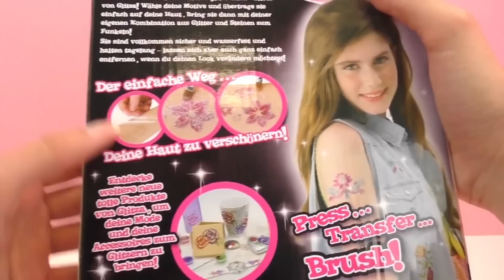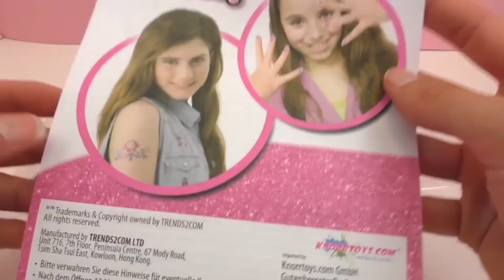Tattoo friends | Glitza Studio – Glitza transfer art –Tattoos paillettes à faire soi-même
Le studio Glitza

Bienvenue!